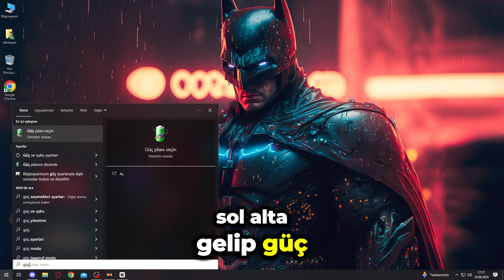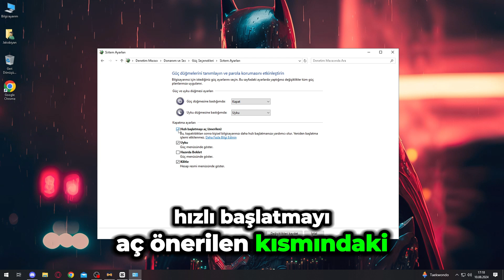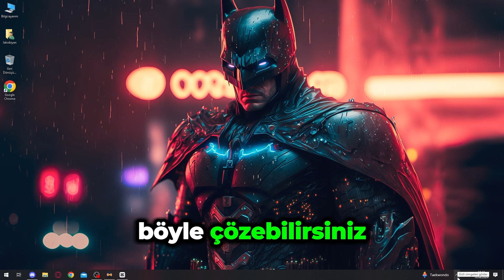2 DK'DA Bilgisayarım Açık Kalıyor Hatası Çözümü - Windows Çalışma Zamanı Hatası 2024 - Windows 10/11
bilgisayarımı kapatıyorum ama açık kalıyor, windows çalışma zamanı hatası, bilgisayar açık kalıyor gibi hataları anlatmaya çalıştım. İyi Seyirler...